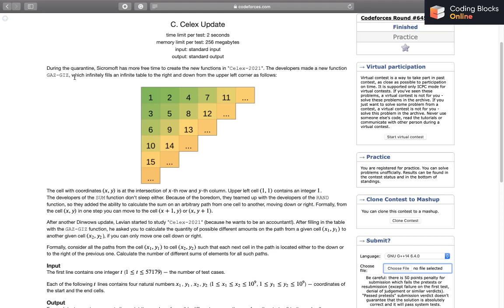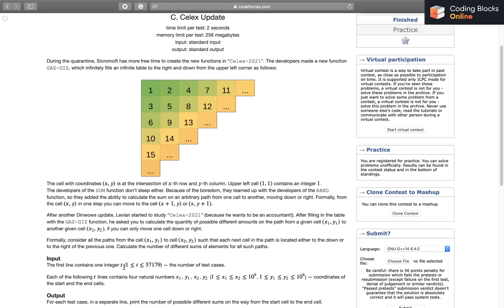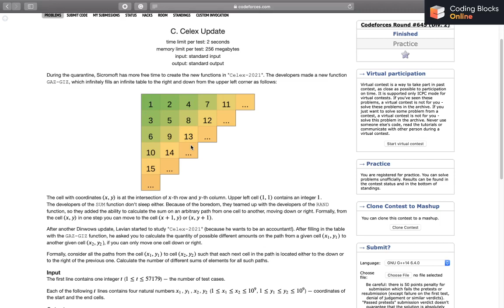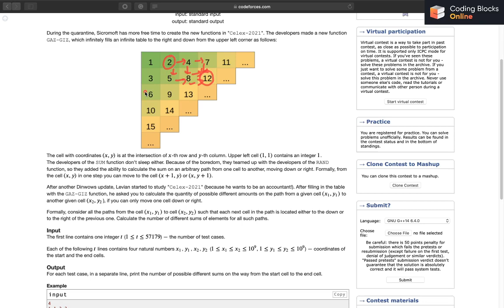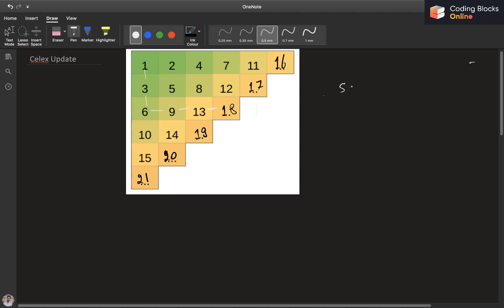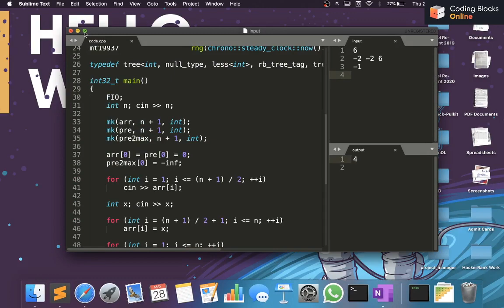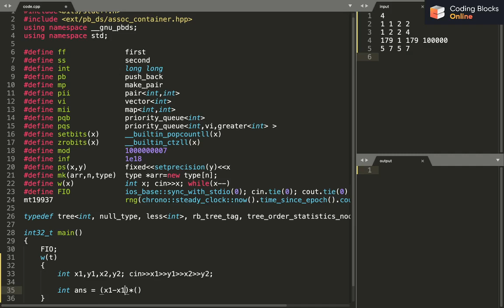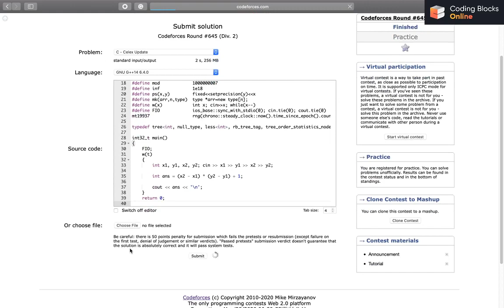Codeforces Round #645 (Div. 2), Problem C. Celex Update | Competitive Programming | Coding Blocks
In this series, Pulkit Chhabra, an avid programmer from DTU with offers from Amazon, Goldman Sachs & Codenation and master on Codeforces & Codechef, discusses solution/approach to Problem 1358, C. Celex Update of Codeforces Round 645 (Div. 2).

Stay Updated and Keep Learning!

👉 Want More Solutions?

Other Codeforces, Educational Codeforces, Codeforces Global Round & Codechef Related Video Playlists

Coding Blocks, India's best Programming and software training institute offers courses like C++ and Java, Data Structures and Algorithms, Web and Android Development(Java and Kotlin), Competitive Programming, Coding Interview Preparation, Machine Learning, AI and more. Registration open for Online and Offline Coding classes. Take advantage of the professionals who have worked with bigwigs like Sony, Cyanogen, Micromax.

You can comment on your thoughts, questions, and doubts related to the video in the comment section & our mentors/counselors shall revert back!